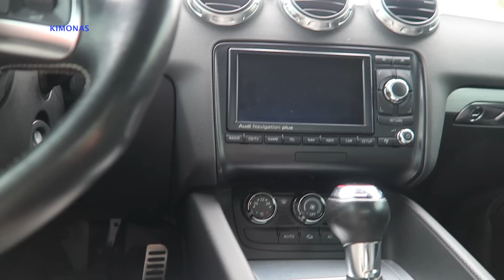ΠΩΣ ΝΑ ΚΑΝΕΤΕ ΤΟ ΑΥΤΟΚΙΝΗΤΟ ΣΑΣ ΠΙΟ ΓΡΗΓΟΡΟ ΕΝΤΕΛΩΣ ΔΩΡΕΑΝ!!!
Πως να κανετε το αυτοκινητο σας πιο γρηγορο δωρεαν
Το πιο γρήγορο αυτοκίνητο
How to Make Your Car Faster